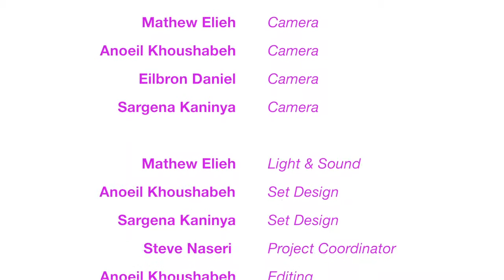Show #13 of The Nineveh Show on ANB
"The Nineveh Show"
"Nineveh Khamo"
"Nineveh show"
"Nineveh show on ANB"
"Assyrian Nineveh Show"
"Assyrian Show"
"Assyrian San Jose"
"San Jose Nineveh Show"
Nineveh
Ninveh
ANB